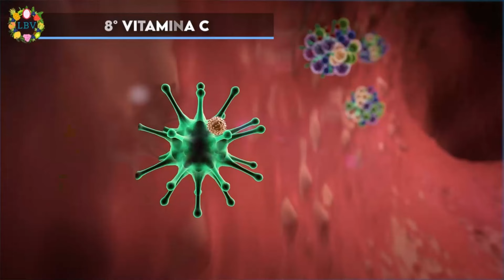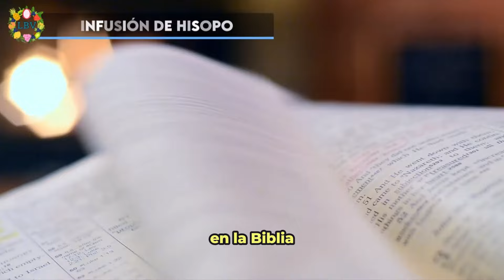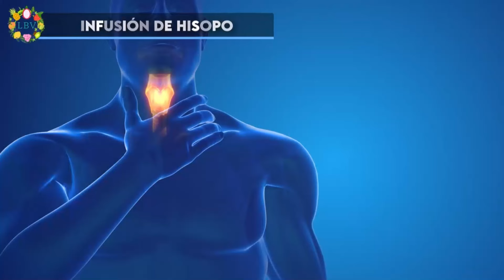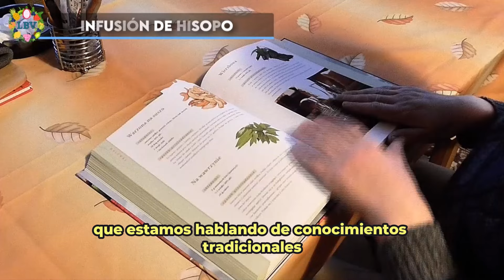¡CURAR la GRIPE con esta INFUSIÓN SECRETA y ANCESTRAL poco conocida es FÁCIL y RÁPIDO!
¡Bienvenidos a La Buena Vida!

Bienvenidos a un nuevo episodio en nuestro canal dedicado a la salud y el bienestar! En esta ocasión, exploraremos los beneficios y secretos detrás de la infusión de Hisopo, una hierba fascinante con propiedades medicinales asombrosas, sobretodo para combatir la Gripe en temporadas invernales!

🌿 Descubre el mundo del Hisopo: Sumérgete en la riqueza de esta planta, con su aroma distintivo y su historia rica en tradiciones medicinales.
💚 Beneficios para la salud: Sumérgete en los diversos beneficios que esta infusión puede aportar a tu bienestar general. Desde propiedades antiinflamatorias hasta sus efectos relajantes, descubrirás por qué el Hisopo se ha convertido en una elección popular para muchos amantes de las infusiones.
🌱 Consejos y precauciones: Te brindaremos información valiosa sobre cómo incorporar el Hisopo de manera segura en tu vida diaria, así como posibles precauciones a tener en cuenta. La seguridad es primordial, ¡y queremos asegurarnos de que aproveches al máximo esta experiencia saludable!

No te pierdas este episodio lleno de conocimientos sobre la infusión de Hisopo.

¡Estos son los mejores productos seleccionados por nuestro equipo para TI!

- Hervidor de Agua Eléctrico ThermoSense
- Tetera Hierro Fundido
- Infusión Hojas de Hisopo
- Libros MUY Recomendables:
* Plantas Medicinales Y Curativas
* Antienvejecimiento: La auténtica terapia “antiaging” con nutrición ortomolecular
* La terapia Gerson: el programa nutricional definitivo para salvar vidas
* Usted Puede Sanar su Vida. Louis L. Hay
* Más vegetales, menos animales: Una alimentación más saludable y sostenible

¡HASTA PRONTO!

¡La Buena Vida TV!
1 taza caliente antes de acostarte: Duerme profundamente y desintoxica tu HÍGADO
TÉ DE JENGIBRE FRESCO CON PROPIEDADES MEDICINALES | Infusión casera de jengibre, canela y limón
ENFERMEDADES que SANAN con INFUSIÓN de MANZANILLA (CÓMO USARLA)
Té de Romero ¿Para que sirve?| Beneficios y Propiedades del Romero